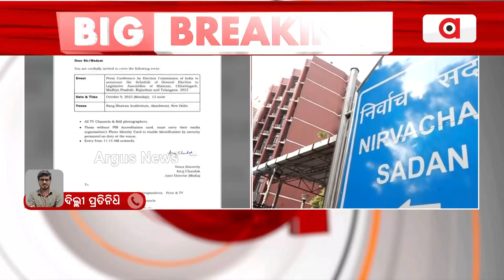Election Commission To Announce Poll Schedule For Five States Today